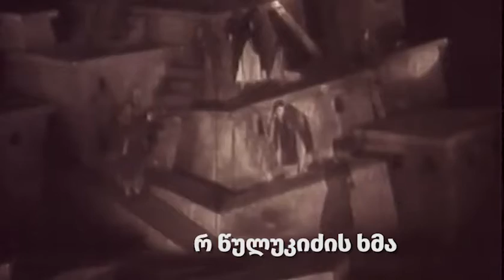ბერია და რუსთაველის თეატრი ნაწილი 2 2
"RadioKino"', "Studio Kots" da "So-Ko Studio" წარმოგიდგენთ
გუბაზ მეგრელიძის წიგნის "რუსთაველის თეატრი - სანდრო ახმეტელი და ლავრენტი ბერია" წიგნის აუდიო ვერსიას
როგორ ქმნიდა ბერია ხელოვნებაზე ზემოქმედების და მისი დამორჩილების მექანიზმს.
ამ "ტაქტიკამ" თითქმის სრულიად დაიმორჩილა და გაანადგურა თავისუფალი შემოქმედის ფენომენი საბჭოეთში.
აქვე მოვიყვან ძალიან აქტუალურ ციტატას ამ პროექტის ზუსტი დახასიათებისათვის: „ყველა ჩვენგანი, ვინც გაიზარდa საბჭოთა კავშირში, ვართ ან მსხვერპლთა და ჯალათთა შვილიშვილები.
აბსოლუტურად ყველა, ყველა, გამონაკლისის გარეშე.
ვის ოჯახშიც მსხვერპლი არ ყოფილა?ესე იგი იქ იყვნენ ჯალათები.
ჯალათები არ იყვნენ? ესე იგი, იყვნენ მსხვერპლნი.
არც მსხვერპლი იყო, არც ჯალათი? ესე იგი ოჯახში არსებობს საიდუმლო, რომელსაც არავის უმხელენ.
საბჭოეთის ტრაგედიების მასშტაბის შეფასებისას, ჩვეულებრივ მიცვალებულებს ვითვლით. მაგრამ იმისთვის, რომ შევაფასოთ ამ ტრაგედიების მასშტაბები მომავალი თაობების ფსიქიკაზე, აუცილებელია დათვალოთ არა მხოლოდ გარდაცვლილები, არამედ გადარჩენილებიც.
სწორედ ეს გადარჩენილები გახდნენ ჩვენი მშობლები და ჩვენი მშობლების მშობლები. გადარჩენილები კი იყვნენ - ან ჯალათები, ან მათი მსხვერპლი. მნიშვნელოვანია ვაცნობიერებთ თუ არა, რამდენად ვართ ჩვენ შეპყრობილი საკუთარი შიშებით, რამდენად ვითრგუნებით არსებული და არარსებული გარე თუ შიდა საფრთხეების განცდით, რომელებიც ძირითადად მხოლოდ წარსულის აჩრდილებია, საბჭოური არსებობის „გენეტიკით“ ჩვენზე დანათლული, რომელთა არსებობის აღიარებაც ძალიან გვრცხვენია და გვეშინია.
ეს შიში კი ხორცს ასხამს და უკვდავს ხდის მათ წარმომქნელ მონსტრებს.“
ვლადიმერ იაკოვლევი - იგორ იაკოვლევის ვაჟი, "მოსკოვსკიე ნოვოსტი"ს რედაქტორი "პერესტროიკის" წლებში და შვილიშვილი პოლიტიკური სამართველოს უხუცესი ჯალათისა ვლადიმერ იაკოვლევისა, რომელმაც უამრავ უდანაშაულო ადამიანთან ერთად საკუთარი მამაც კი დახვრიტა.